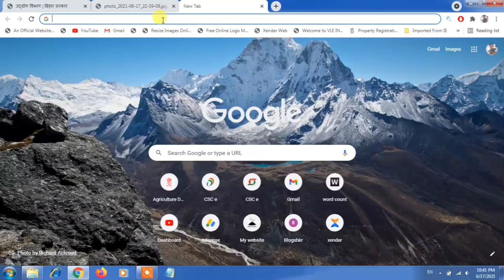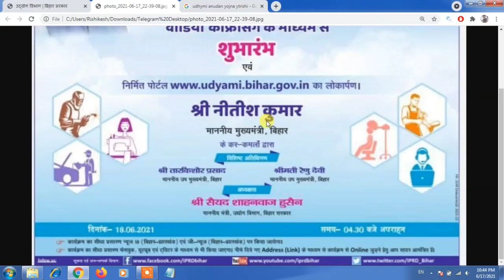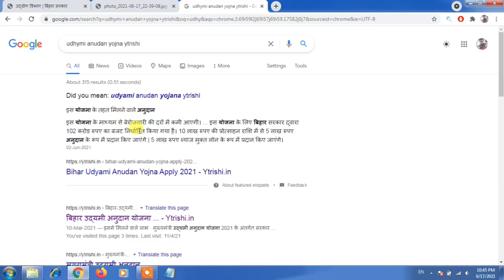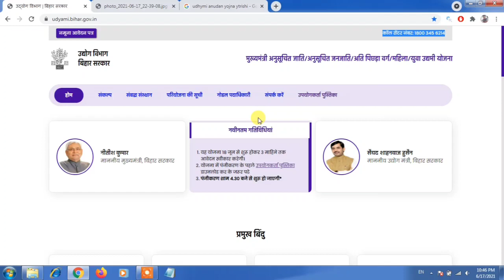Udhymi anudan yojna 2021 बड़ी अपडेट इस दिन से होगा आवेदन | नोटिस जारी जल्दी देखे |Rishikesh kumar